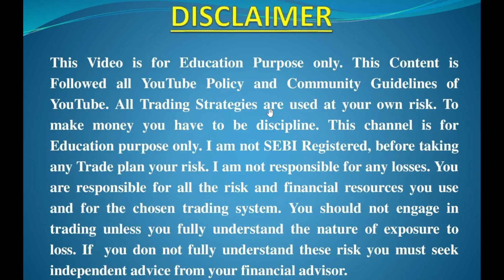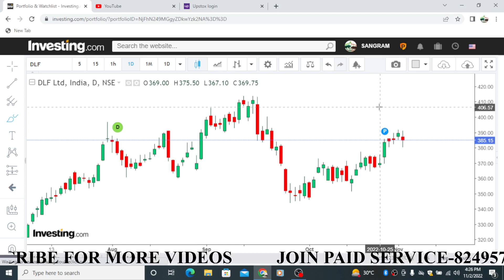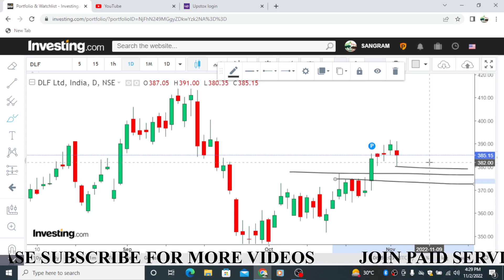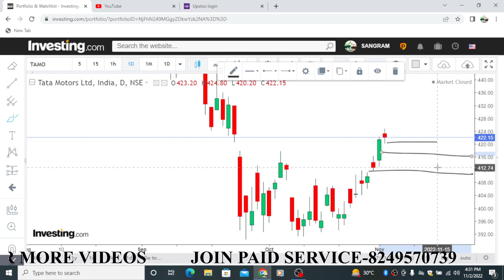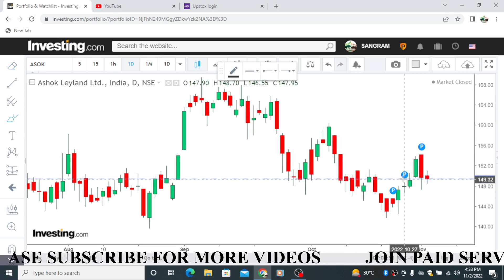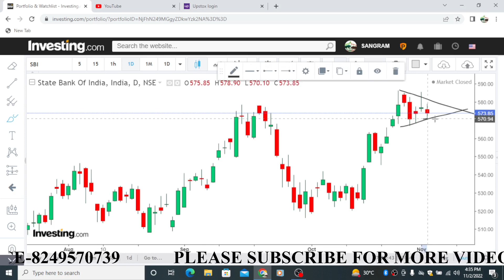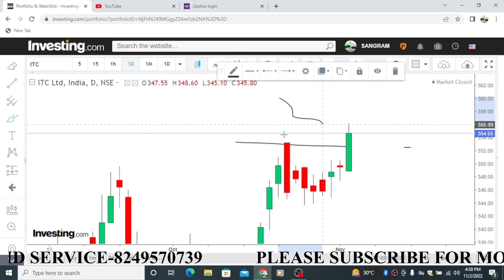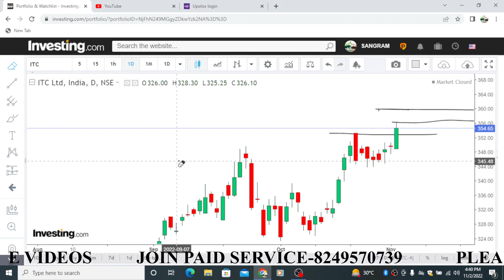Intraday Stocks for tomorrow 3 Nov Ashok Leyland, Tata Motors, ITC, DLF, SBI Levels for 3 Nov 2022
Free Demat AC
100% Brokerage Cash Back
Zero Annual Maintainance Charge

Ashok Leyland Share Levels for 2 November 2022 | ITC, BEL,Tata Motors, DLF , VEDL , Coal India , NTPC  Levels for 3 November 2022

nifty level target prediction
nifty analysis for tomorrow
nifty prediction
intraday stocks for tomorrow 2 Nov 2022
Best intraday stocks for 3 Nov 2022
best intraday trading stocks for tomorrow 3 Nov 2022

intraday Stocks analysis for 3 Nov 2022
intraday stocks for 3 Nov 2022
best stocks for tomorrow
best stocks for tomorrow 3 Nov 2022
intraday stocks for tomorrow
3rd Nov intraday stocks
intraday stocks for tomorrow 3 Nov 2022
best intraday shares analysis for 3 Nov 2022
intraday stocks for Thursday 3 Nov 2022
best Intraday Trading Stocks for 3 Nov 2022
nifty analysis for 3 Nov 2022
bank nifty analysis for 3 Nov 2022